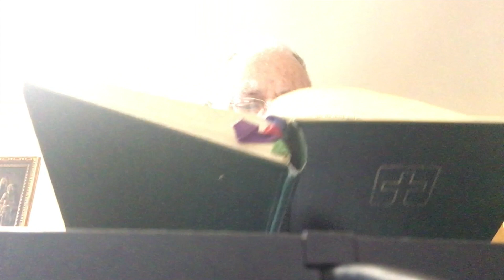Lord Make Me An Instrument Of Your Peace | Midweek Devotional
Welcome! In this time of distance, it is our hope here at Our Saviour, that we can decrease the distance between us through worship and prayer in the best ways possible for us.  We are learning how to do church in new ways.
The church’s ministries are totally dependent on your support so please consider giving Reach out to Rev.

New videos uploaded on:
Devotionals, WED @7pm
The Digest, FRI @7pm (and ad hoc during the week).
Sunday School, SAT @10am
Worship, SUN @10am